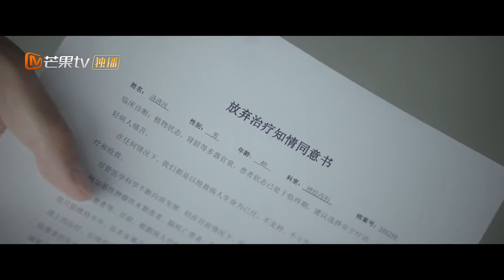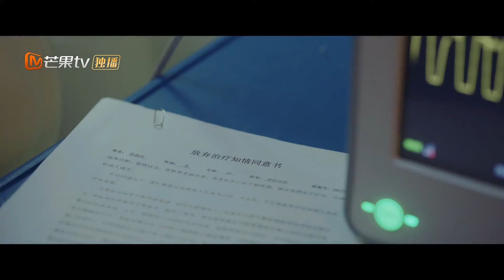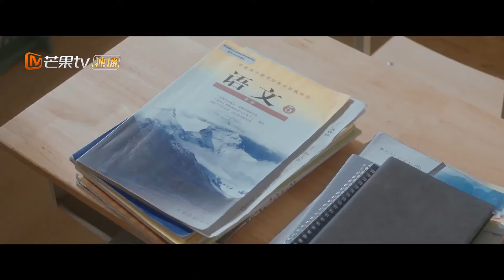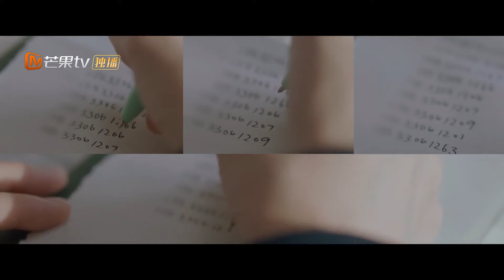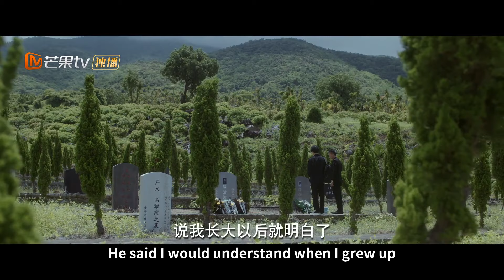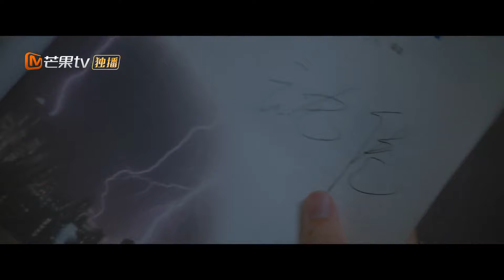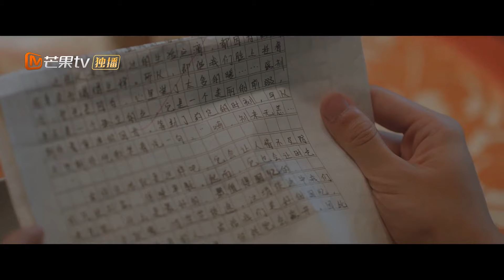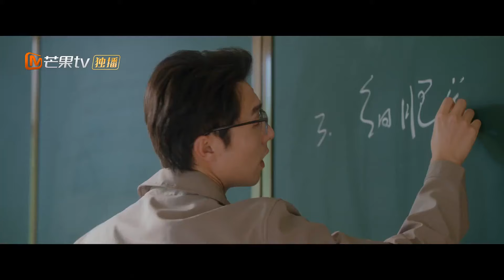MultiSub▶EP12 轉學第一天扎爆校霸自行車，甜酷Girl竟被纏上校霸纏上了💜非要她做自己的校園女友💋操場深吻宣誓主權【白日夢我 You are Desire】周翊然